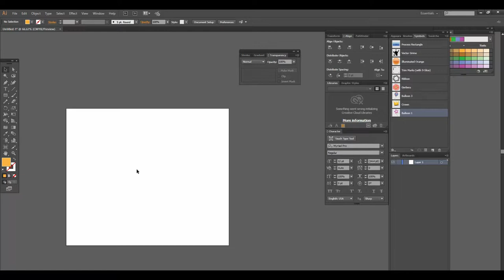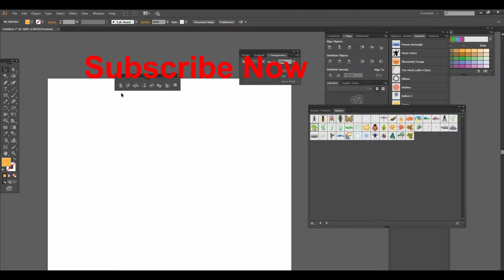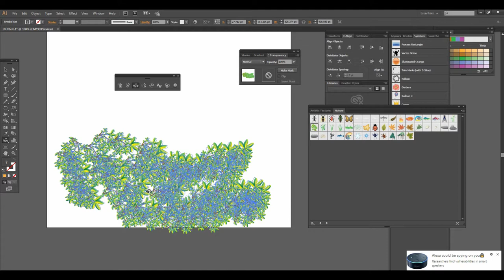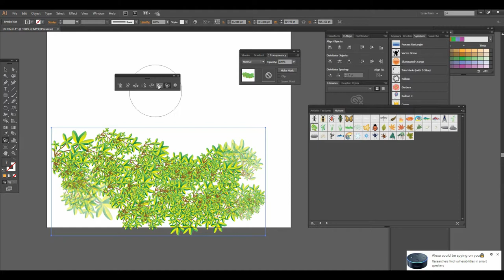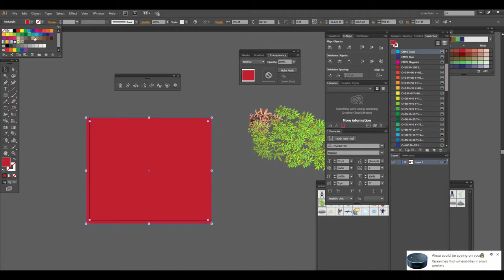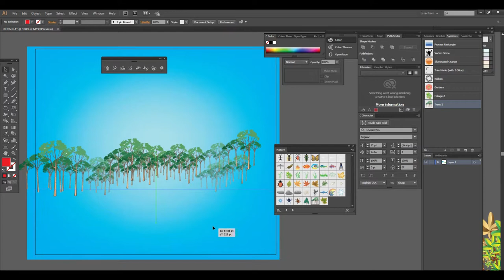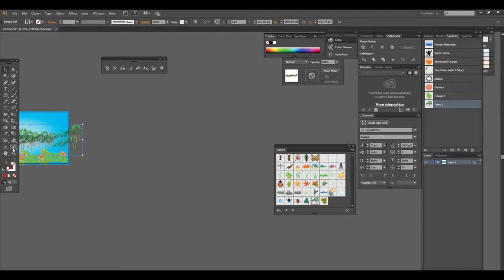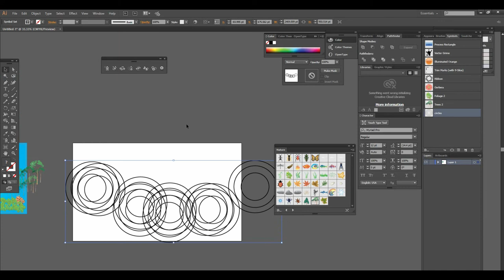Adobe Illustrator Training Class 18 - How to use Symbol Tool Urdu / Hindi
This video will teach you the individual tools that are associated with the symbol sprayer and how to utilize them in Adobe Illustrator. With two i will teach you all the tools in Symbol Tool . I Also learn you how to create your own Symbol according to your requirement .

(symbol sprayer, symbol, how to, in, scruncher, adobe illustrator, how to use the symbols in illustrator, how to use the symbol sprayer in illustrator, how to use symbol scruncher tool in illustrator)

IIF you are beginner wants to learn check my playlist links bellow

well wishes
jawad younas